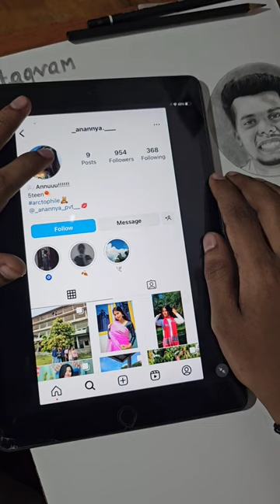Happy faces in pencil..